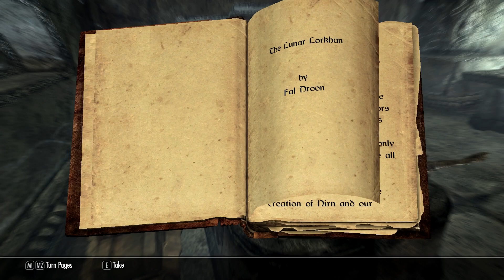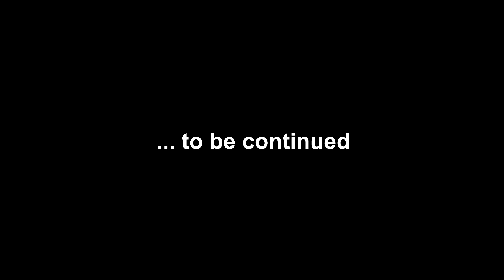Let's Roleplay Skyrim: Zahjira's Travels - 1.058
While continuing her explorations of Mzulft, Zahjira contemplates bug sleeping habits.
Slower-paced, "serious" roleplay with a Khajiit Arcane Archer.
Caveat: I'm a roleplayer, not an actor.  You Have Been Warned. :P

Difficulty: Expert, Main Overhaul Mod: T3nd0s Skyrim Redone ; Alternate Start - Live Another Life

Music (used with the permission of the original artist):
Khajiit Like To Sneak by Miracle of Sound.